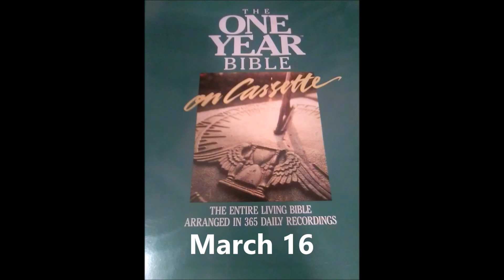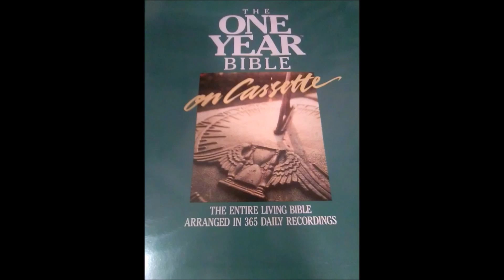The One Year Living Bible March 16 Numbers 24:1 - 25:18, Luke 2:1 - 35, Psalm 59:1 - 17 and Proverbs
Numbers 24:1 - 25:18, Luke 2:1 - 35, Psalm 59:1 - 17 and Proverbs 11:14